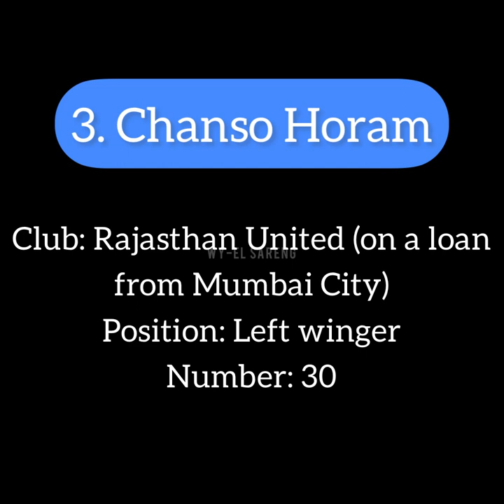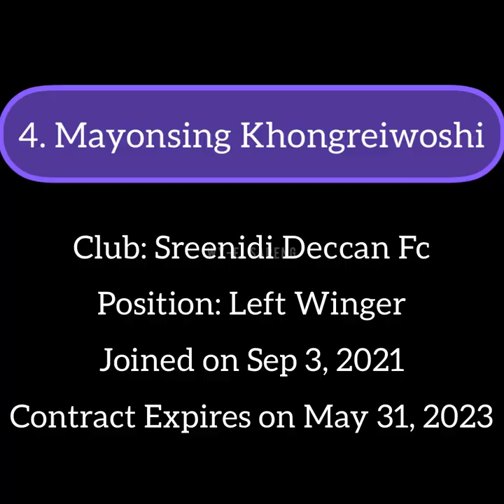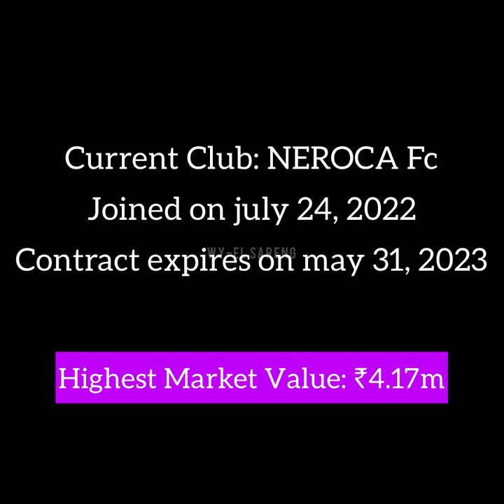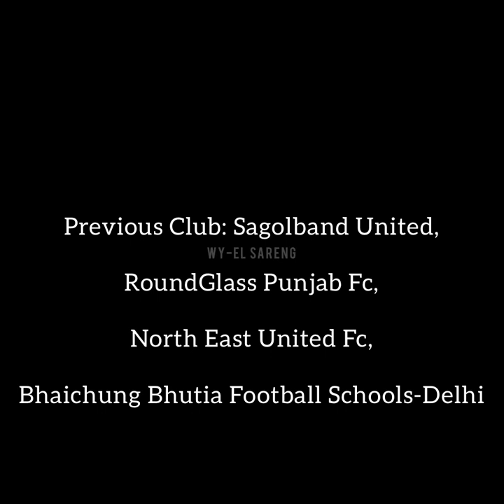Know your players | Tangkhulnao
ISL and I-League players of Tangkhul

Video made for information and entertainment